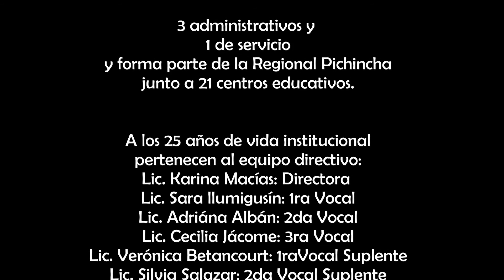Sesión solemne por 25 años de Esc. Eduardo Carrión Fe y Alegría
Momentos significativos de la Sesión Solemne por los 25 años de la Escuela Eduardo Carrión Eguiguren Fe y Alegría de Solanda-Quito, realizada en abril de 2017.